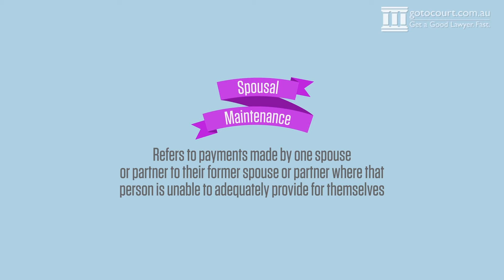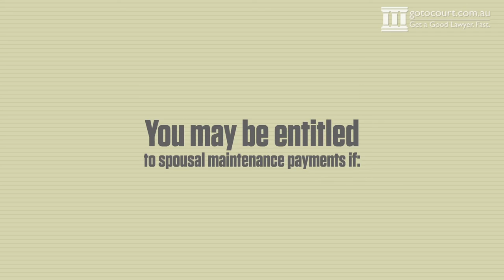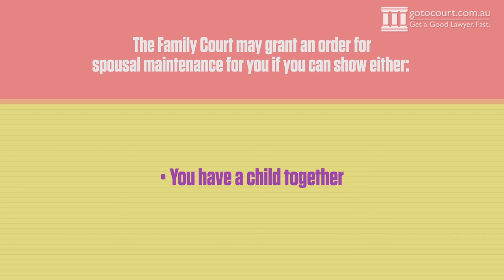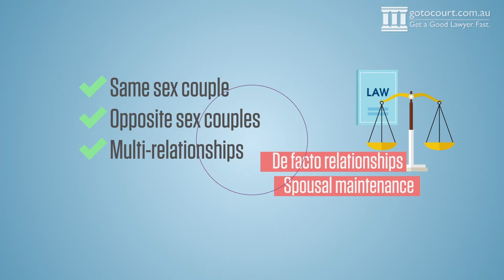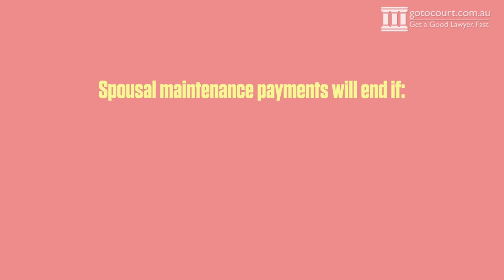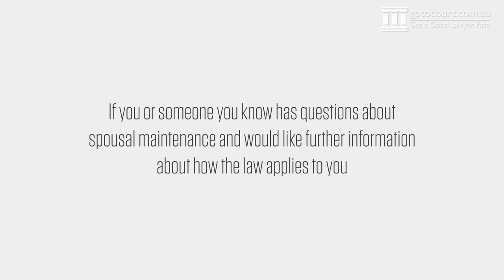Spousal Maintenance: What is it and who is eligible to apply for it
Get a Good Lawyer. Fast.

If you have separated or divorced from a spouse or partner who was financially supporting you during your relationship, then you may be entitled to apply to have that financial support continue after separation by way of spousal maintenance.

What is Spousal Maintenance?

Spousal Maintenance refers to payments made by one spouse or partner to their former spouse or partner where that person is unable to adequately provide for themselves.

The payments can be made periodically or as a lump sum payment, depending upon which method suits the parties involved.

How can I arrange to be paid Spousal Maintenance by my former partner?

If you are able to come to a private arrangement with your former spouse or partner regarding maintenance payments, then you are able to include terms to that effect in financial consent orders along with your other property settlement arrangements. The orders are then approved by the Family Court and become binding.
If you are not able to come to an agreement regarding the payment of spousal maintenance, then you may be able to apply to the Family Court for orders granting you payment.

Here’s why people select Go To Court Lawyers:
* Guaranteed availability
* Simple, upfront rates - no hidden costs
* Experienced lawyers with solid track record
* Expert advice and strong representation